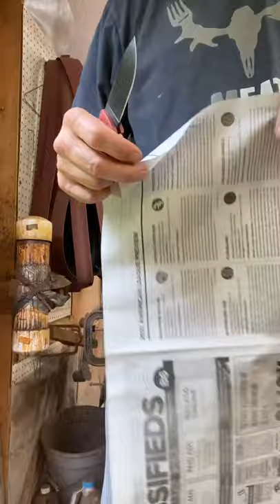Friction Folder utility knife